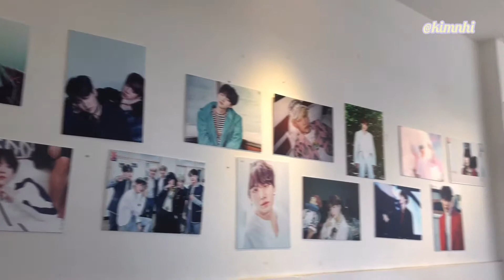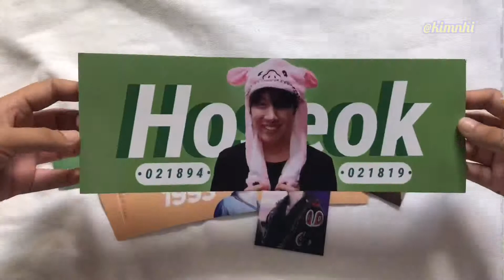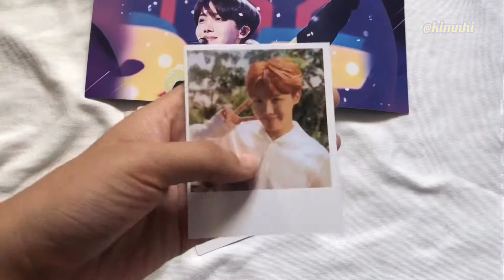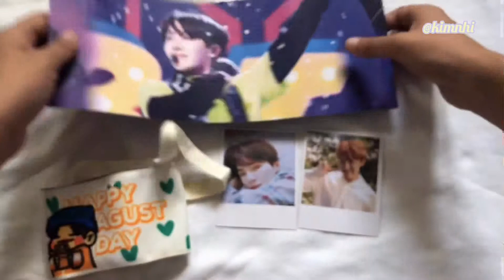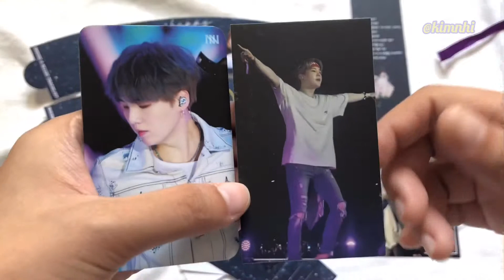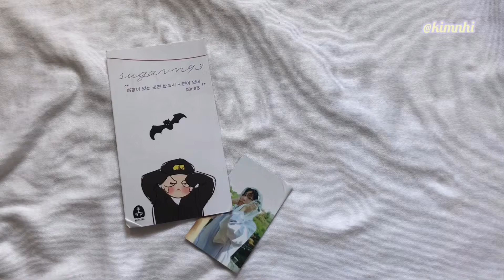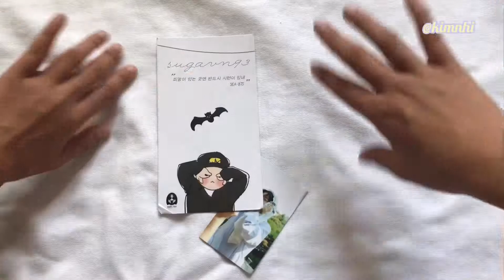Vlog - Yoongi’s Dayyy [09032019] 🥳🥳